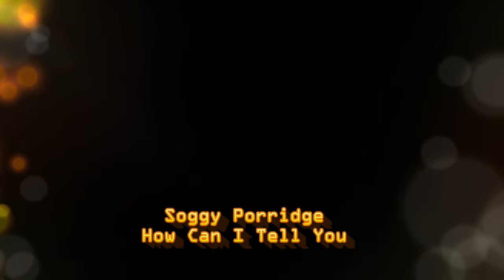Soggy Porridge - How Can I Tell You [HD - 4K]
Soggy Porridge formed in 1982, Sydney, Australia.

Members:

Vocals, Guitar – Mark Easton [Other groups: Candy Harlots, Suicide Squad & The Kelpies]
Bass – Cornelius Murphy [Other groups: Suicide Squad & The Kelpies]
Drums, Percussion – Tony Cardinal [Other groups: Candy Harlots, Real Fuckin' Idiots & What?]
Guitar – Paul Spooner [1982-83 - Other Group: Vellocette]